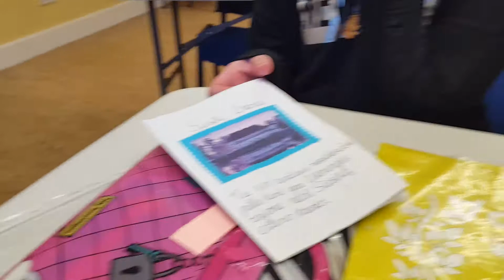Camilla apie Siesikų dvarą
Škotijos lietuviška mokykla